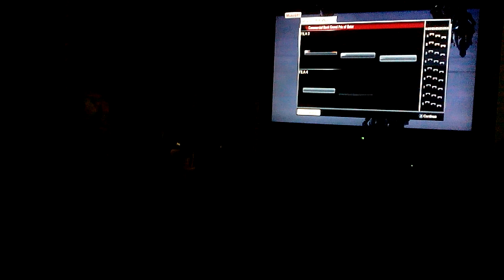MotoGP 15 EP1 losail inizio campionato MotoGP gara epica da nn perdere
In questo video corro su Losail Qatar prima gara della classe regina parto 6 e arrivo in pole